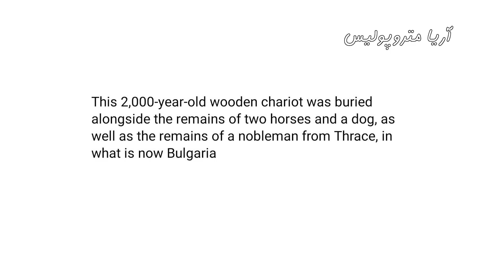کشف بقایای 2000 ساله یک گادی چوبی و دو اسب در بلغاریا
2000 سال قبل از امروز در کشور بلغاریا نجیب زاده ای سوار بر گادی چوبی بود که گادی یا ارابه وی با دو اسب کشیده می شد و دارای چهار چرخ بود.
اکنون باستان شناسان بعد از گذشت 2000 سال فوسیل گادی، اسب ها و سگ وی را پیدا کرده اند. ما در این ویدئو اطلاعاتی را گرد آورده تقدیم شما می نماییم.